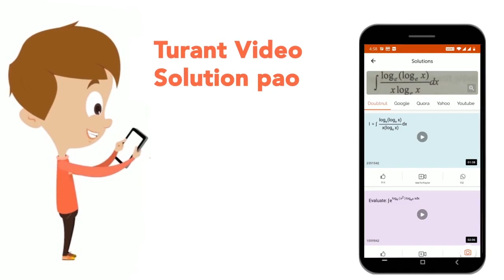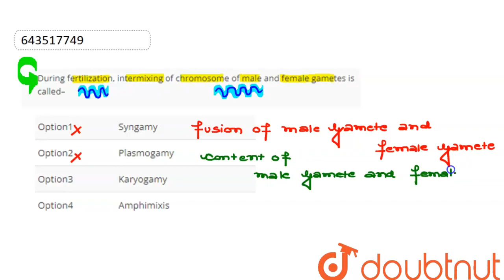During fertilization, intermixing of chromosome of male and female gametes is called– | CLASS 12...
During fertilization, intermixing of chromosome of male and female gametes is called–
Class: 12
Subject: BIOLOGY
Chapter: HUMAN REPRODUCTION-I
Board:IIT JEE

👉 Have Any Query? Ask Us.